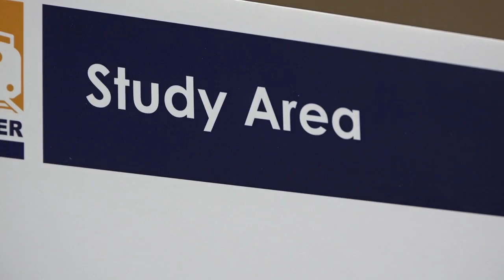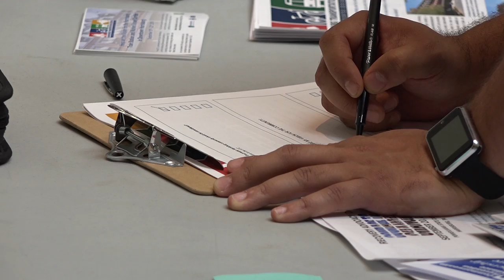Visioning Week - Capitol Talks 9-20-16